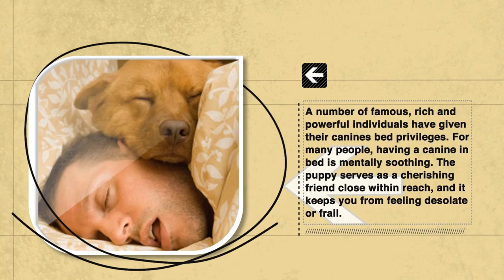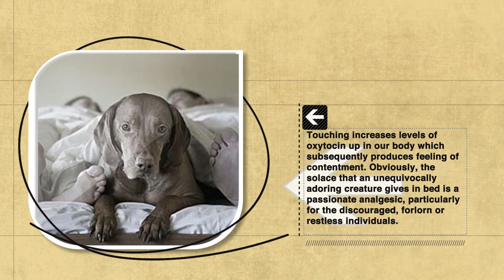Dog Facts: 45% Of Dogs Sleep In Their Owner’s Bed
Some people limit their canines’ presence from the bedroom, referring to reasons, for example, unfavorable susceptibilities and hygienic concerns. Canines sleeping on their owner’s bed can bring about a few issues. Your canine wanting to rest with you isn’t itself an awful thing. Truth be told, where your canine sleeps is vital for good mental and physical wellness.

A number of famous, rich and powerful individuals have given their canines bed privileges. For many people, having a canine in bed is mentally soothing. The puppy serves as a cherishing friend close within reach, and it keeps you from feeling desolate or frail.

The Pros and Cons of Allowing our Dogs Sleep on our Beds

Sleeping with pets isn’t unusual. As indicated by the latest study of pet holders by the American Pet Products Association, about a large portion of canines sleep in their owner’s beds. The study found that 62% of small canines, 41% of medium-sized pooches and 32% of expansive canines rest with their owners.

Touching increases levels of oxytocin up in our body which subsequently produces feeling of contentment. Obviously, the solace that an unequivocally adoring creature gives in bed is a passionate analgesic, particularly for the discouraged, forlorn or restless individuals.

In opposite, in the event that you experience the ill effects of unfavorable susceptibilities, it’s not a decent thought to let your pooch rest in your bed. Pooches track in dirt and also pollen dust and grass. Your room ought to be pet free to prevent any hypersensitive responses.

With everything taken into account, it’s really an personal choice. In the event that you think the delight of bringing your pet into your bed supersedes the discomfort it brings with it, so be it. Just make sure you take proper medication to at least ease the discomfort it might cause you.

As an option for letting your pooch rest in your bunk, you may need to give him a chance to rest at the foot of your bed.

Wanna see more like this in your Facebook and Twitter streams?

*Woof* *Woof* :)